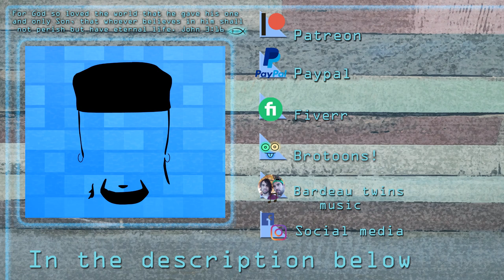Mean Taylor Swift harmony tutorial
I take you through the harmonies in the chorus

check out